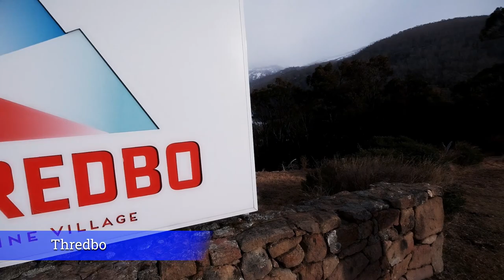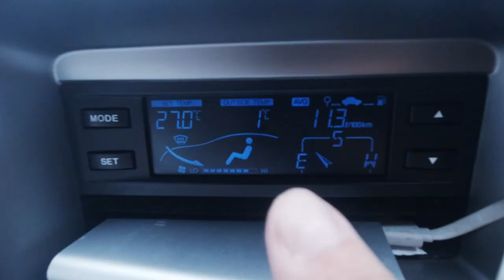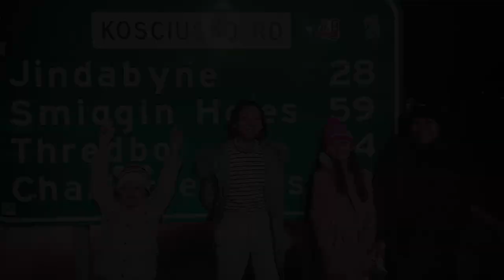The Stones Life - 6000km Road Trip - Destination Jindabyne Part 6 - Mission Accomplished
The final episode of our journey to see Australian snow. With constant threats of the border closing, our journey to Jindabyne has to be brief and we can only stay for 1 night.
As our race back to the border begins we risk a quick trip to Thredbo and a scenic drive along the Snowy Mountain Highway where we pray we can enjoy just a little bit of snow.